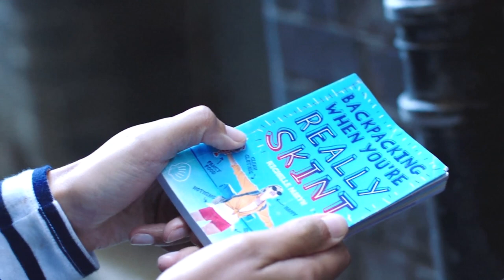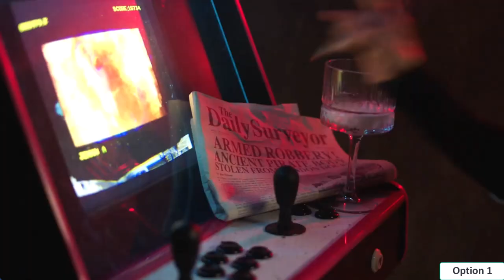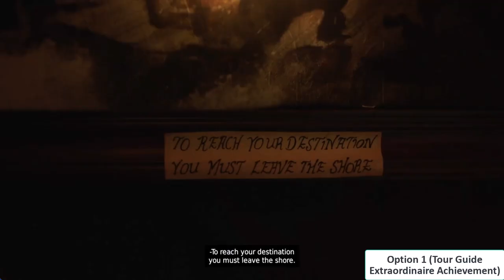Mia and the Dragon Princess - Full walkthrough; All choices and achievements explained (Steam guide)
. Full walkthrough with video; All endings; All achievements
. All choice options are viewed back-to-back
. Obviously, it does contain spoilers

A live-action, interactive action movie following Mia, a plucky barmaid whose life is thrown into chaos when a mysterious woman turns up at her workplace, on the run from a group of violent thugs and unable to speak English.

Navigation Links:
0:16 Marshanda's Past
2:30 Marshanda Today
5:32 Meet Mia
5:52 Unblock toilet? (1 preferred)
8:06 Help Marshanda or police? (2 for Snitch achievement; 1 preferred)
9:55 Be kind or assertive with Marshanda? (1 preferred)
11:48 Distract Eddie? (2 for Glass Act achievement; 1 preferred)
13:48 Interact with Marshanda? (1 preferred)
16:08 Unhook from taser? (2 preferred)
17:42 Meet Sebastian.
19:02 Get involved? (1 preferred)
20:41 Help Sebastian? (1 for Tour Guide Extraordinaire achievement; 1 preferred)
25:06 Major decision point: Secret spot or Tell Skip?